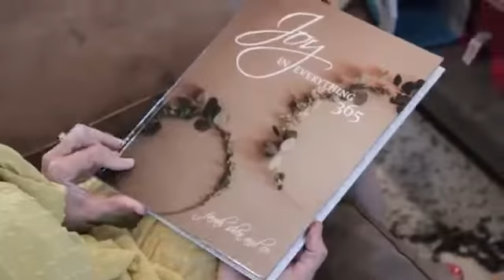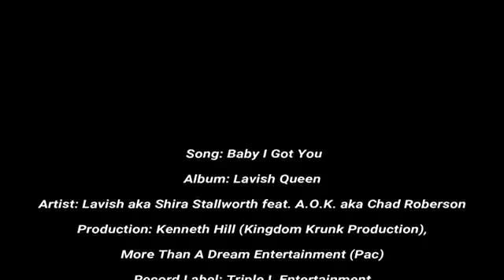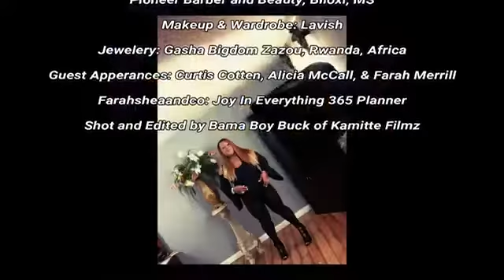MsLavishOne: Baby I Got You Feat. Ace of Kingz "Aok" Chad Roberson & Alicia McCall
Hot new single off the "Lavish Queen" Album by Shira Stallworth aka "Lavish".  Video features Gospel Singer & Rapper Shira Stallworth, Chad Roberson Ace of Kingz "AoK".  Guest Appearances by Mr. Curtis Cotten, Alicia McCall, and Farah Merrill.  Videography, Directing, & Editing done by Marcellus Hudson "BamaBoyBuck". Music by More Than a Dream Entertainment (Baby I Got You) and Kingdom Krunk Records (Sampling & Editing Queen To Be).  Go download the album today on Apple Itunes, Spotify, Google Play, Tidal, and social media retailers.